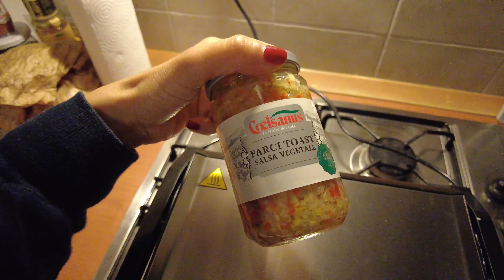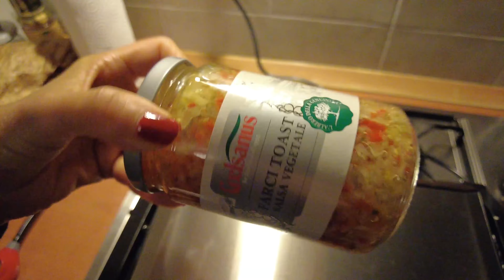vlog CENETTE, CHIACCHIERE E TANTA CAMMINATA COSI MI RIMETTO IN FORMA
TOSTAPANE AIGOSTAR
🟢IL MIO SHOP AMAZON CON TUTTI I MIEI SUPER PREFERITI
🟢ONLINE MI TROVI ANCHE SU:
🔴TIK TOK BEAUTY sono L'angolo di Saidori.beauty
🔴TIK TOK TRAVEL & LIFESTYLE sono L'angolo di Saidori

🟢FOODSPRING CON saidoriYT avrete il 15%
🟢MANUCURIST COL CODICE MANUCURISTSILVIA HAI IL 15% PER TUTTO IL 2024
🟢SLEEP &GLOW SAIDORI10% è IL CODICE CHE POTETE USARE PER AVERE LO SCONTO SUL SITO PER TUTTO IL 2024
🟢MIAMO AVRAI IL 20% DI SCONTO COL CODICE SILVIA20 PER TUTTO IL 2024
🟢HEY HAPPINESS COL CODICE Langolodisaidori HAI IL 10% DI SCONTO PER ORDINI OLTRE I 29€ PER TUTTO IL 2024
🟢CURRENTBODY IL CODICE SILVIACB CHE DA DIRITTO AL 15% DI SCONTO SU TUTTI I PRODOTTI DELLA LINEA CURRENTBODY SKIN (ECCETTO DERMALUX) CHE TROVATE QUI
🟢SE ACQUISTI DAL SITO YESSTYLE PER TUTTO IL 2024 PUOI USARE IL MIO CODICE SILROB83 PER AVERE UN EXTRA 5% DI SCONTO ( credo che per averlo tu debba fare accesso con il mio
🔴ATTENZIONE🔴